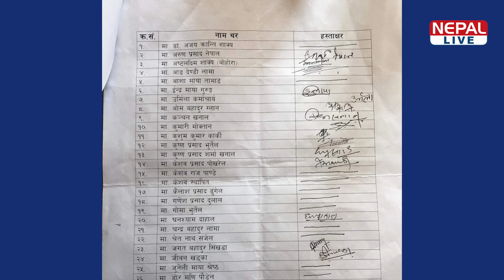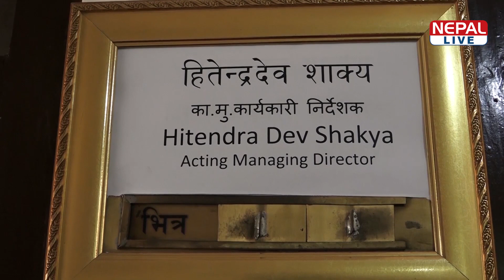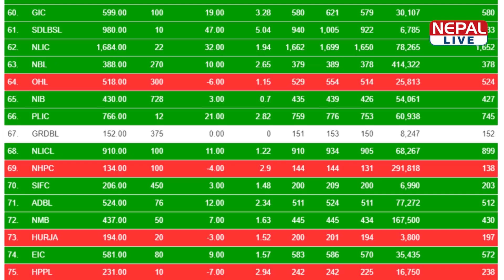Nepal live Samachar 30 DECEMBER 2020 // नेपाल लाइभ समाचार २०७७-०९ -१५